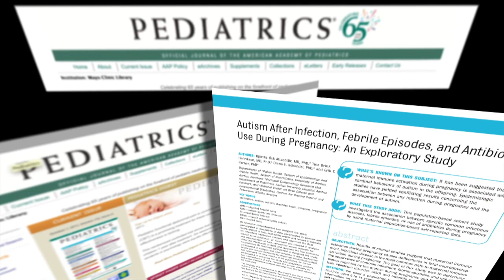Preventing Flu During Pregnancy Could Reduce Autism Risk - Mayo Clinic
Expectant moms may have yet another good reason to get their flu shot. Pregnant women who develop influenza have a higher rate of autism in their newborns. The Centers for Disease Control, or CDC, says autism has increased 10-fold over the past 40 years. Autism Spectrum Disorder (ADS) now affects one in 88 American children. So, who wouldn't roll up their sleeve to lower the risk? Here's Dennis Douda for the Mayo Clinic News Network.